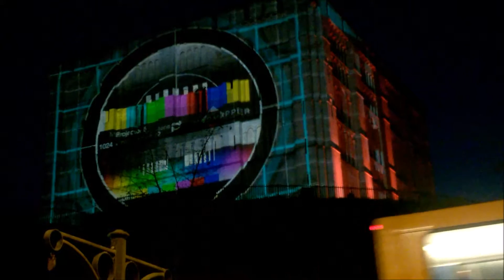Remembrance Day at Castle Meadow, Norwich.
11th November 2016.
Watching the final preparation of the Remembrance Day projection at Norwich Castle, Norwich, Norfolk.